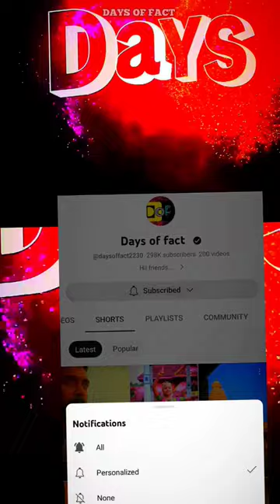💥PRIDE OF TAMILANS BORN LEGENDS youtube tamil tamilnadu 💢💢💥